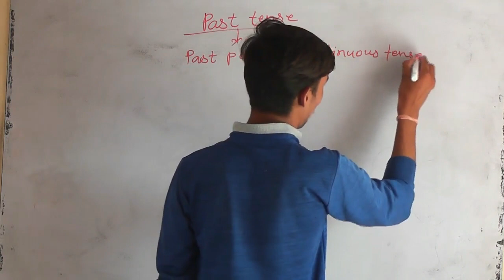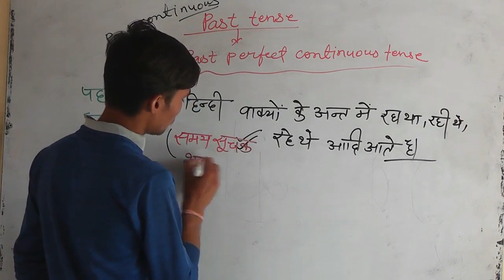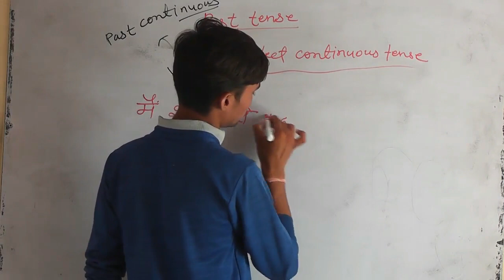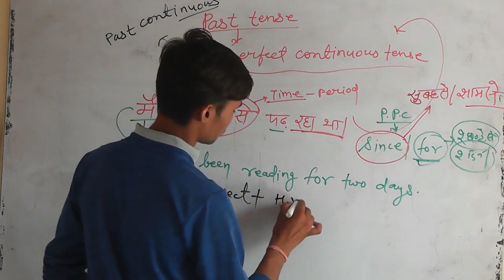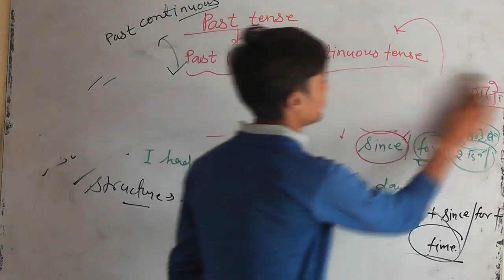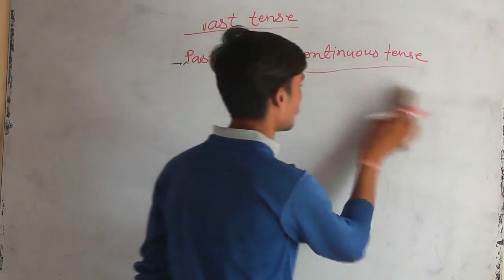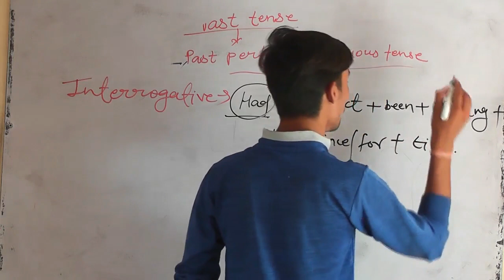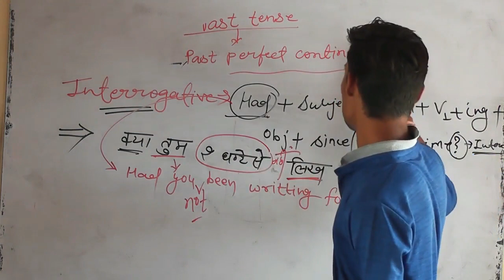Class-10th|Past perfect continuous tense|part-9|plz subscribe kare